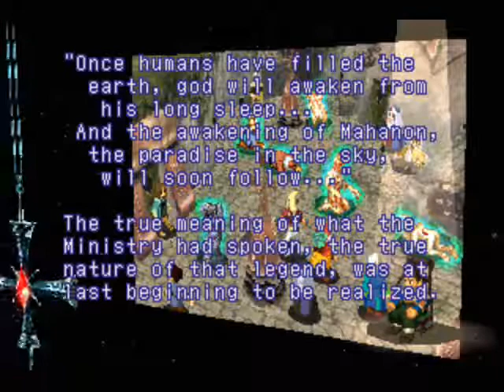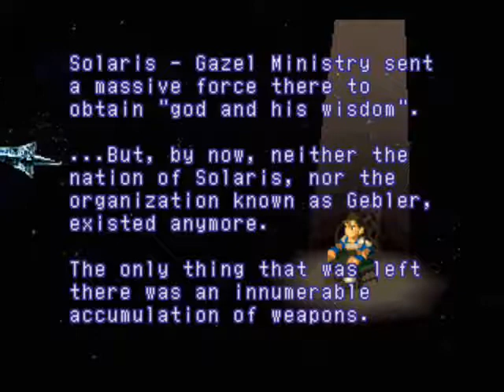xenogears part 114